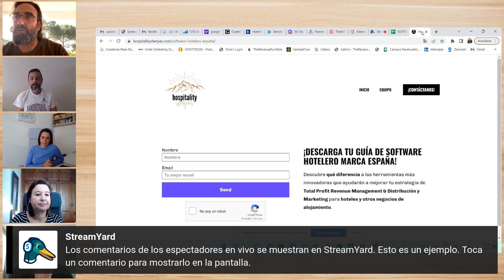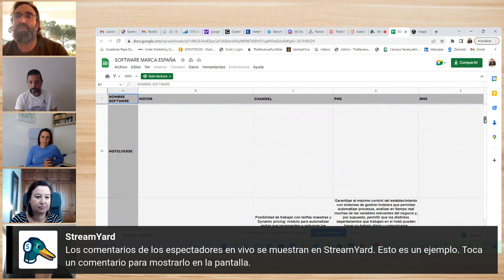💥 TOP 20 SOFTWARE HOTELERO marca ESPAÑA: PMS, RMS, Motores, Channel Managers, Shopper & CRM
💥 TOP Software Hotelero Marca España: Todo lo que debes saber

Hoy Dani Pérez Rovira y un servidor te presentamos, junto a Maialen, Laura y Dácil de Hospitality Sherpas, algunas de las herramientas más potentes made in spain y que os ayudarán en vuestra estrategía de REVENUE MANAGEMENT.

Hablamos de los mejores PMS, RMS, Motores de reserva, Channel Managers, Shopper & CRM y de lo que les diferencia de otras herramientas

¿Para qué buscar fuera de España si tenemos aquí tanto y tan bueno?

Si deseáis acceder al documento del que hablamos en el video puedes solicitarlo en el siguiente enlace

¡Os dejamos con la dosis de esta semana!

¿Quieres más?

👉 si además quieres seguir mi día a día como emprendedor te animo a visitar mi otro canal

👉 Y si quieres que te muestre 7 maneras, algunas de ellas GRATIS, en las que puedo ayudar a personas como tú a 1) Crear marca personal y autoridad 2) Generar ingresos pasivos y emprender 3) Mejorar el Revenue de su negocio 4) Aprender todo sobre Revenue Management (Una estrategia que nace en el sector servicios y de la que muchos negocios deberían aprender), Distribución de producto online - offline, Marketing Digital y Rentabilización de Negocios de cualquier tipo te animo a entrar en